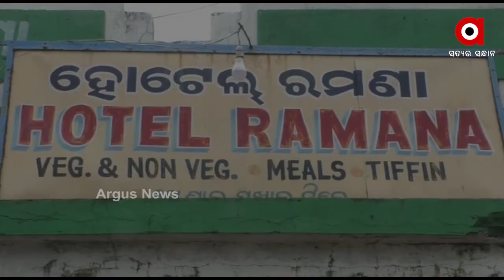ବଦଳି ଯାଇଛି ଜୀବନ, ଆଉ ଜୀବିକା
ବଦଳି ଯାଇଛି ଜୀବନ, ଆଉ ଜୀବିକା, ପେଟ ପାଇଁ ଆହାର ମୁଠାଏ ଯୋଗାଡ଼ କରିବାକୁ ହୋଟେଲ ରେ ମାଜିବାକୁ ପଡୁଛି ଅଇଁଠା ବାସନ। ମଞ୍ଚ ନଥାଇ ବି କରିବାକୁ ପଡ଼ୁଛି ନାଚ ଗୀତର ଅଭିନୟ .